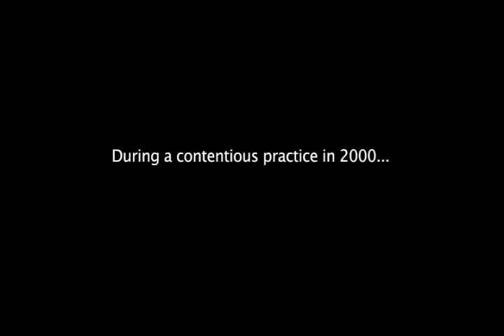Kevin Garnet fights punches Wally Szczerbiak - NEVER BEFORE SEEN FOOTAGE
It's well known that Kevin Garnett and Wally Szczerbiak didn't get along in Minnesota. KG reportedly sucker punched Wally after practice.

We've never been able to see how it happened, UNTIL NOW...

for the full story, along with other funny NBA pictures, video, animation and signatures.

WATCH THE HIGH QUALITY VERSION